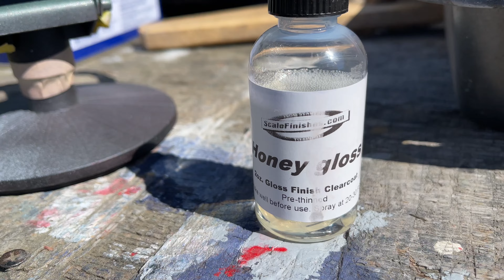Painting Model Cars - How To Airbrush